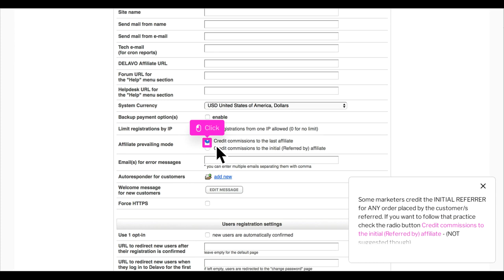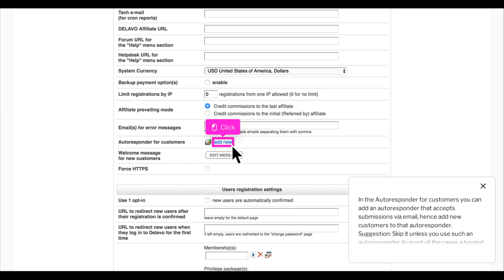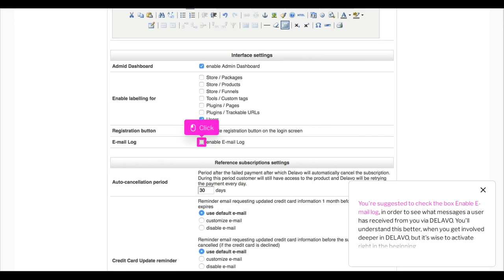DELAVO Tutorial Setup Merchant Settings